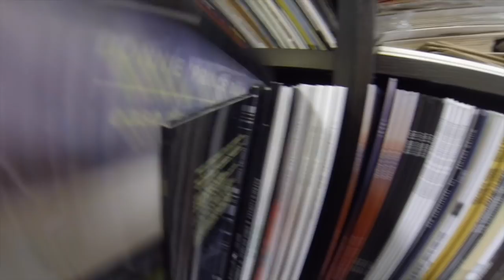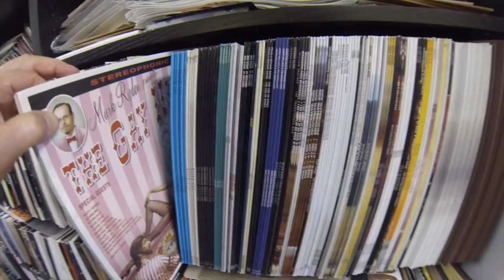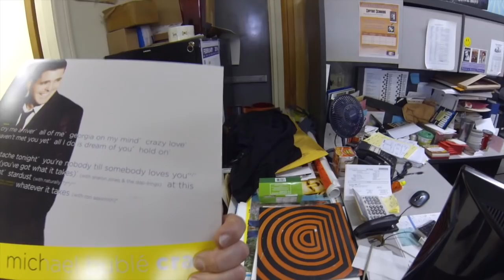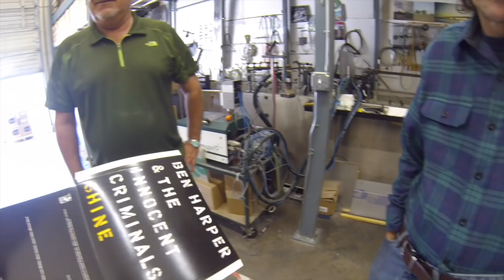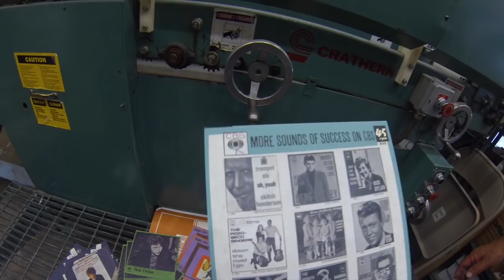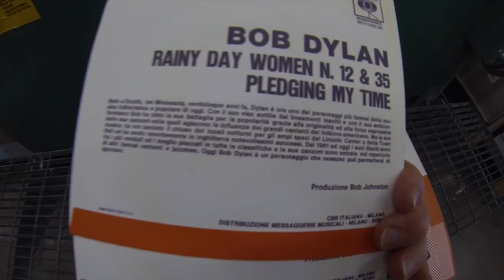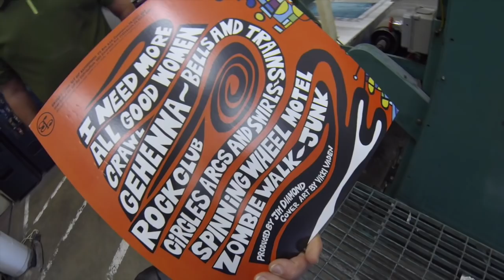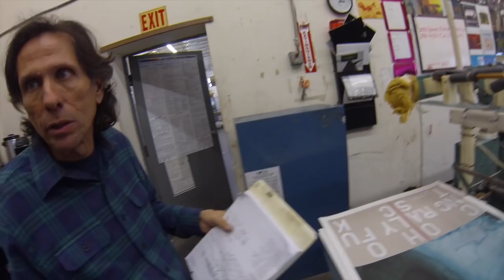Analogplanet com editor Michael Fremer Visits SoCal's Dorado Music Packaging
At last fall's WAX Event at the Capitol Tower I met the owner of Dorado Music Packaging, a company that fabricates record jackets among other printed packaging. I was invited to tour the facilities and while in L.A this weekend I made time to do it. I think you'll find the tour fascinating and appreciate the dedication of Mike, the company's "Yoda" without whom much of what Dorado produces would otherwise be impossible. He is truly "the mother of invention", though I saw no Frank Zappa record jackets being produced there during my visit.